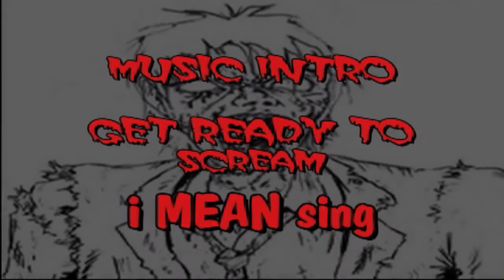Spank Woods - Z is For Zombie (Parody)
My Ever Growing list of somewhat
Original Zombie songs is GROWING
This is a parody of The Cookie Monster Fav
C is For Cookie . The lyrics of this song
are so complex I added them on the screen ...lol
hope you enjoy folks

But I do own the rights to
The song (Lyrics and audio)

BTW still seeking employment